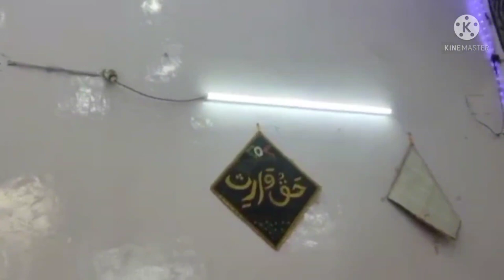Chadar sandal pesh sarkar syed waris ali sha at dargha hzrt khoobsha walli(r.a)